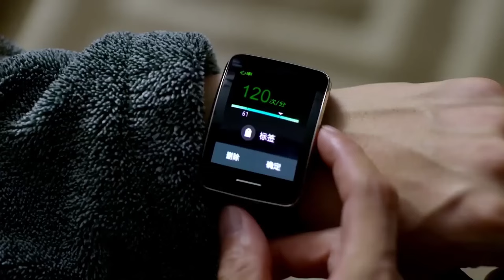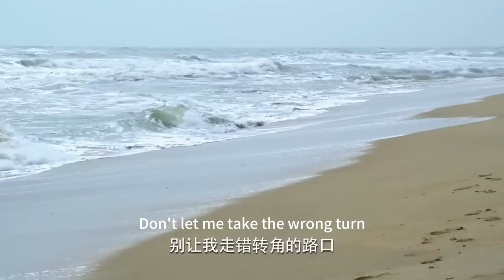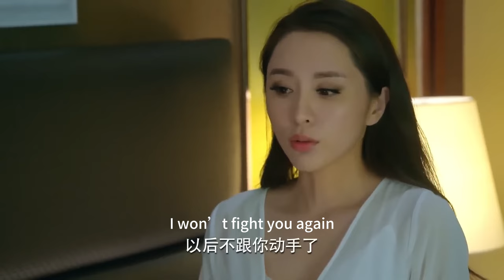【Full Movie】灰姑娘救下昏迷總裁，怎料一個吻治好了他的心臟病，從此命運改變！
剧名（Drama Name）：【ALDGH】